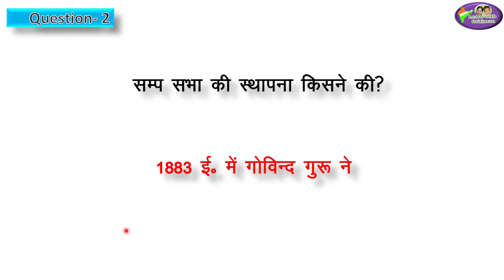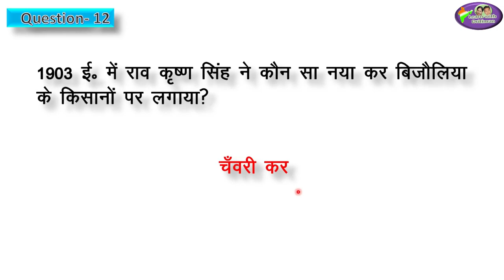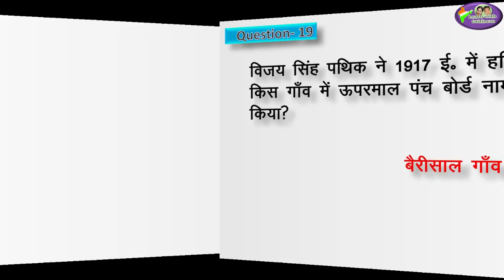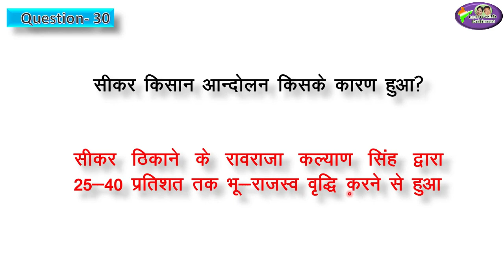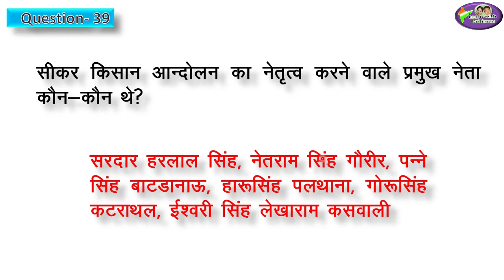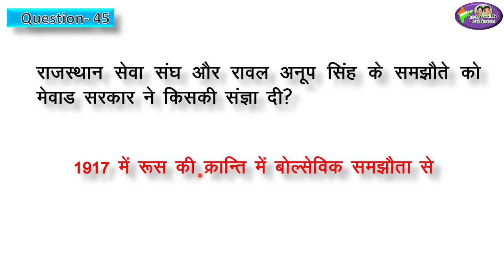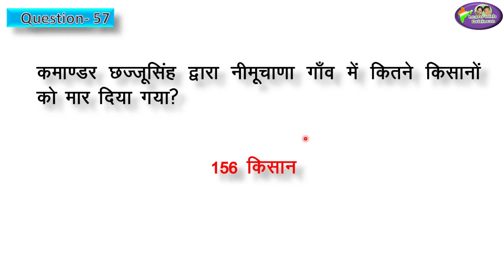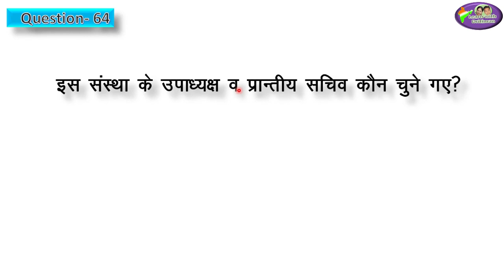राजस्थान में जनजातीय किसान व प्रजामंडल आंदोलन/ Class-10/ Ch-3/ History/ RBSE/ REET/ reet news today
राजस्थान में जनजातीय किसान एवं प्रजामंडल आंदोलन/ Class-10/ Ch-3/ History/ RBSE/ REET/